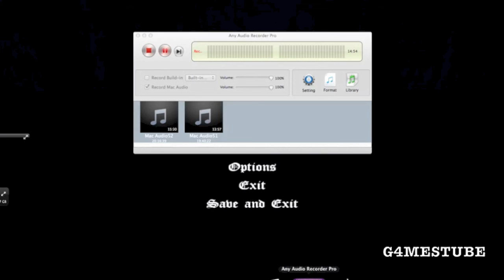Amnesia - Ninth Of October - Part 3 - IF YOU WANT ME, COME AND GET ME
Hey guys, thank you for coming back to my part 3 of "Ninth Of October" Getting more and more spooky as it gets darker. I hope you guys enjoy.